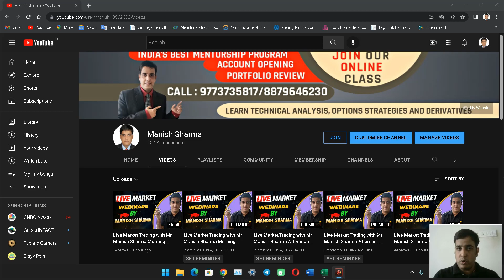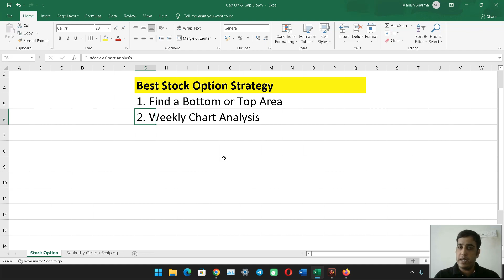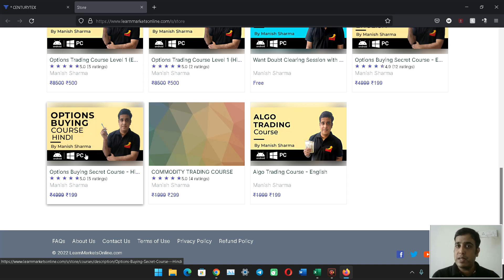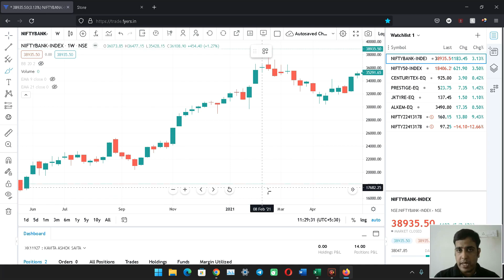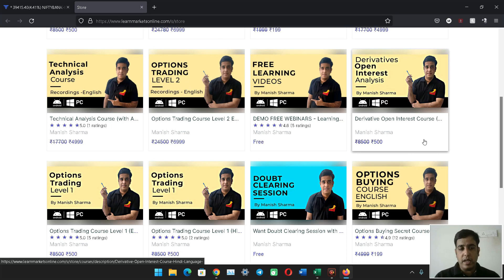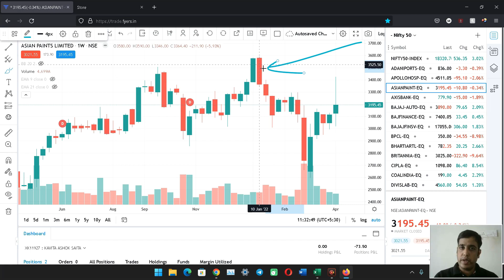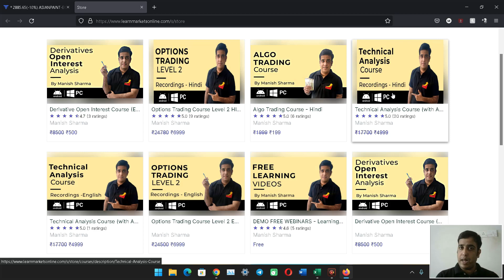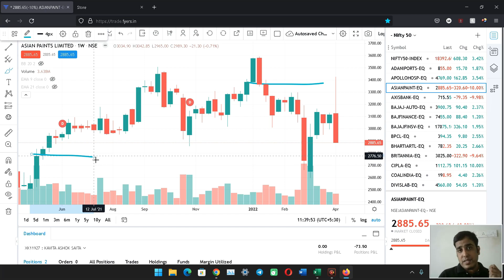Stock Option Trading Strategy| Options Buying की सबसे सटीक Strategy| Pro Tips for Stock Traders🔥🔥🔥🔥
Paytm Money
Rs 10 Per Trade Account Opening FREE 👆
No AMC

From us ❤️